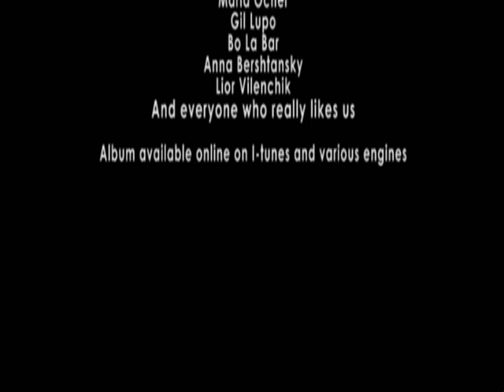END/OF promo part 5